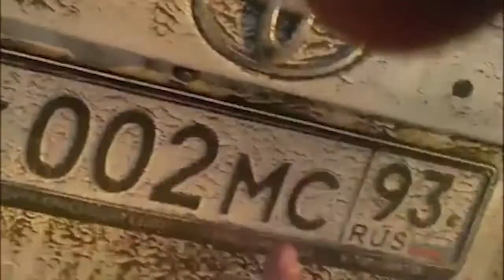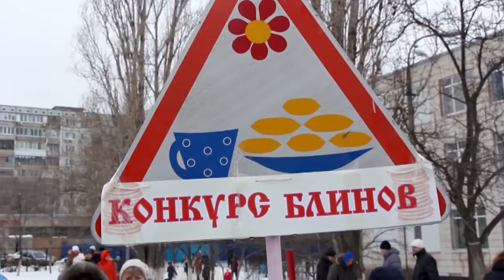День города - новости Рязани 27.02.17